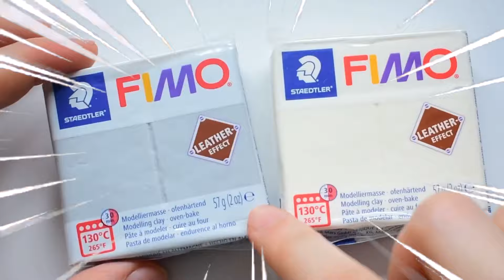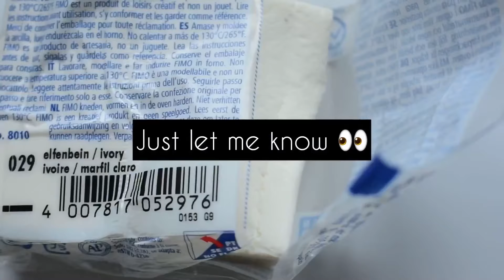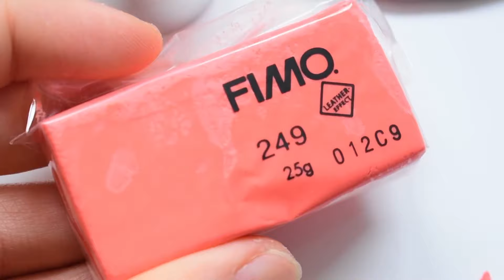Making AMONG US - Miniature out of Polymer Clay | Strawberrypuffcake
Hii Everyone
In this Video I show you how to make the characters from among us 😊💕

__Social media __